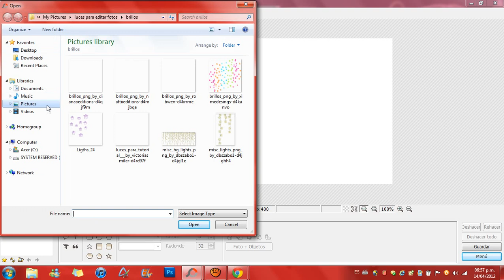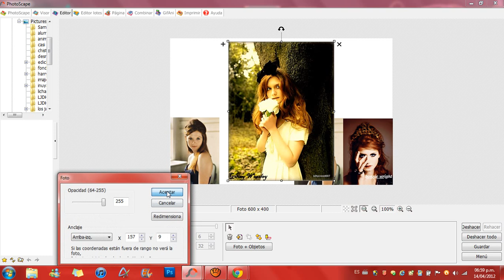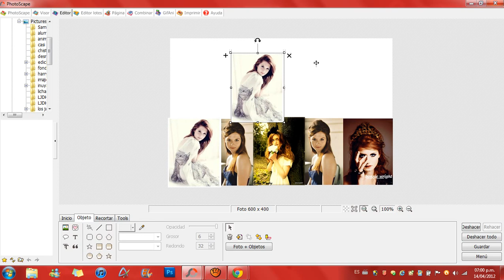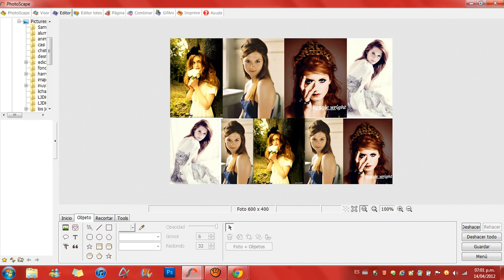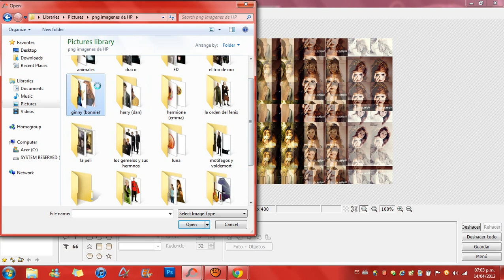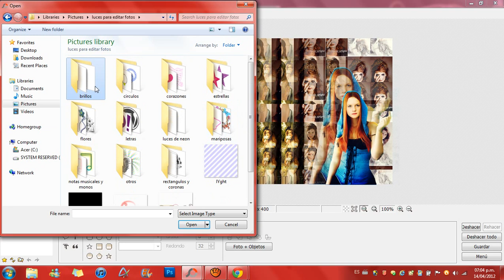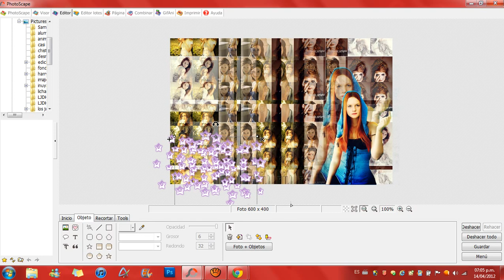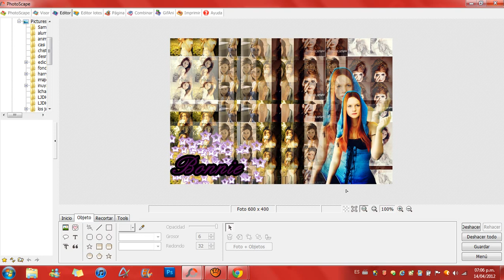como hacer un collage sencillo y lindo en photoscape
este es mi segundo tuto...
espero les guste y lo hagan... como les dije
aqui esta el link para las letras...
son 500, espero les gusten y las usen =)
(ya se que dice photoshop...pero me sirvieron para photoscape...)
aqui tambien descargo otras fuentes